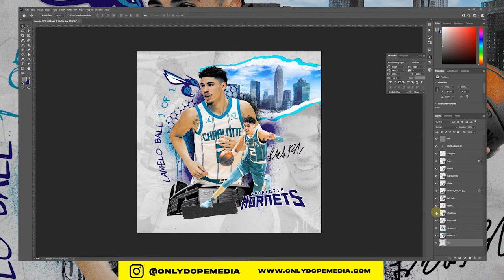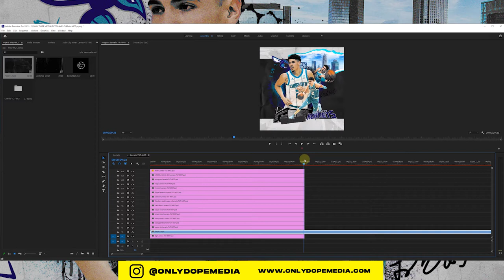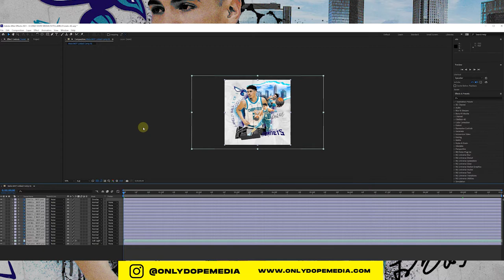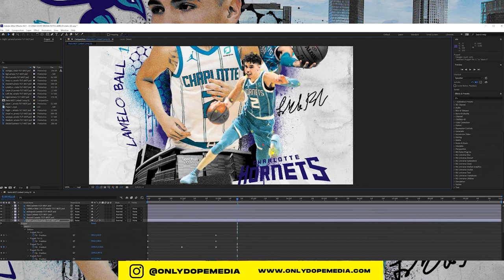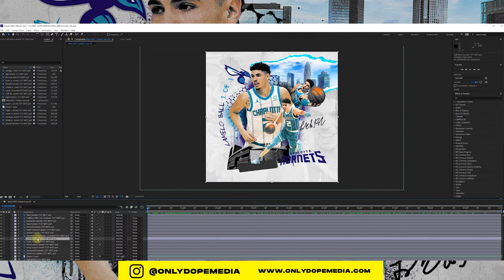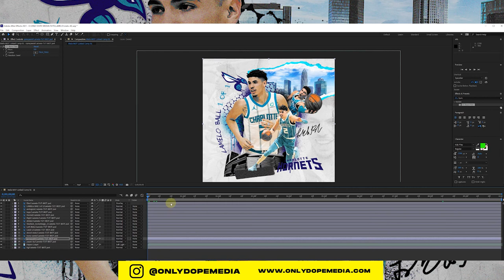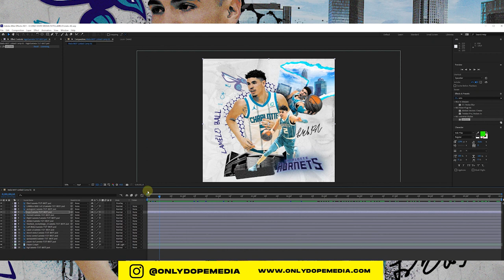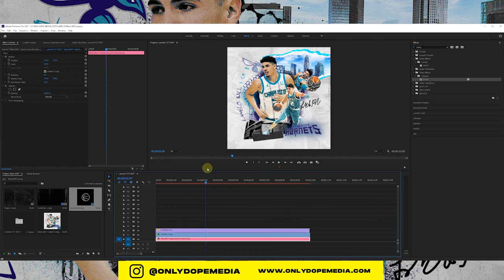Sports Design | After Effects Tutorial | LaMelo Ball GFX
I will show you how to create your own Sports Motion Design in Adobe Photoshop & Premiere Pro. This tutorial we will use LaMelo Ball from the Charlotte Hornets.

Enjoy. These assets to make your next design a breeze.